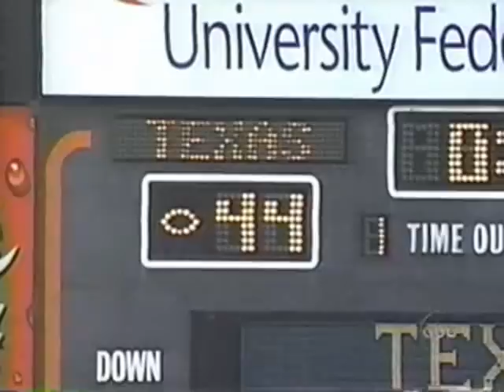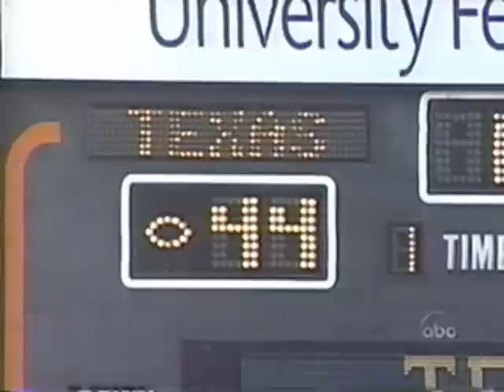Cole Pittman "44 point" game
On September 8th, 2001, the Texas Longhorns hosted the North Carolina Tarheels.  However other things were on the mind of Texas fans that day as the game and season were dedicated to #44 Cole Pittman, a DT that passed away in a car accident on February 26th, 2001.  With very little time left in the game and Texas up 38-14, Texas scored a touchdown to put them up 44-14.  Instead of kicking an extra point or going for two, Major Applewhite put his knee down to leave the score at 44.  This is the clip of that play...